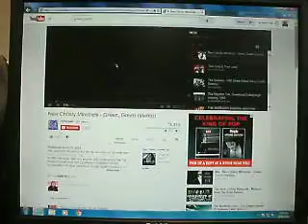SANY1063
July 24th, 2014. This video is put on Youtube as well as my two Youtube playlists 'Surroundings' and 'Archive'. It was also shared on Google Plus and Twitter.